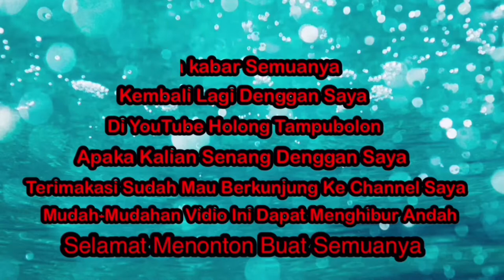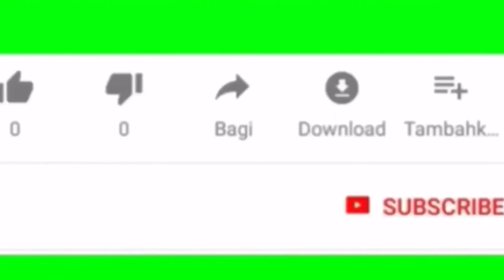mancing belut ternyata hasil mancing belut kami lumayan bisa buat lauk belut di masak sama Indomie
Halo guys,hari ini kami mancing belut ya guys, Jangan lupa ya guys,dukung kami ya guys, LIKE ya guys,Subscribeya guys,dan komen ya guys,yang sebanyak banyaknya ya guys agar channel YOUTUBE,kami bisa megasilkan ya guys